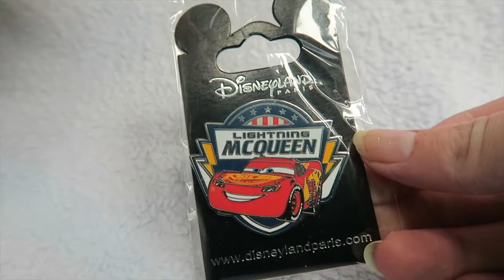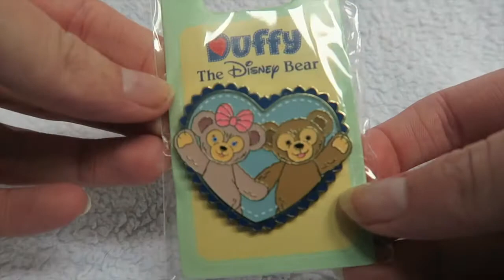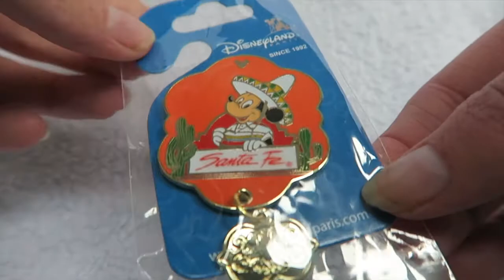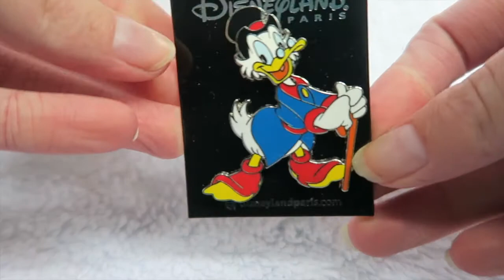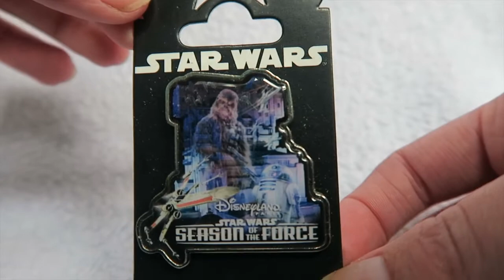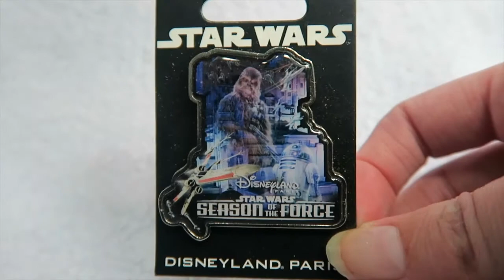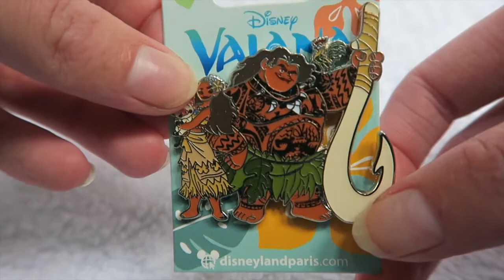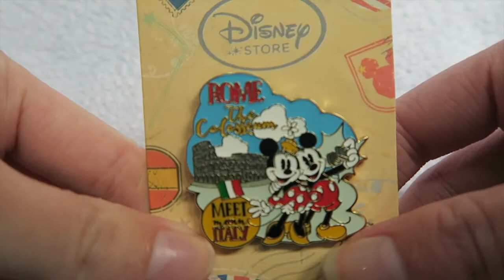Disney Pin Collection: Part 2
An update following my last Disney Trading Pin video of all of the Disney Park and Store pins that I have managed to collect or trade for since! :)